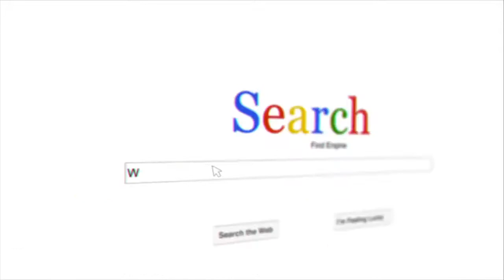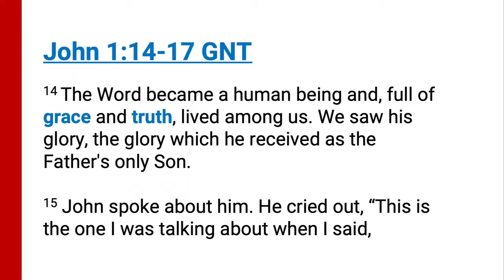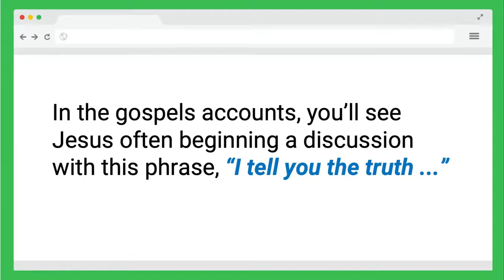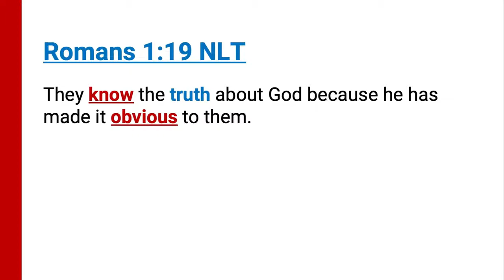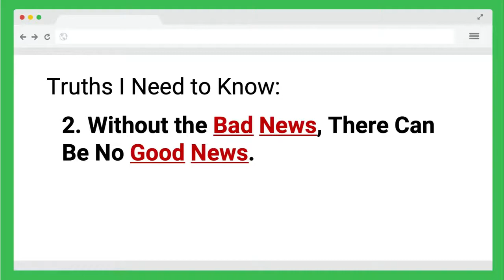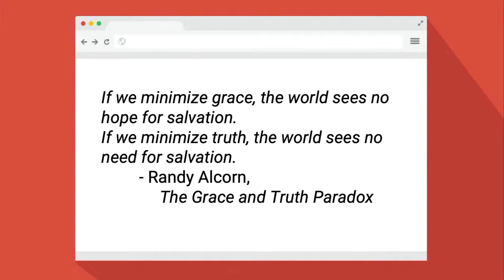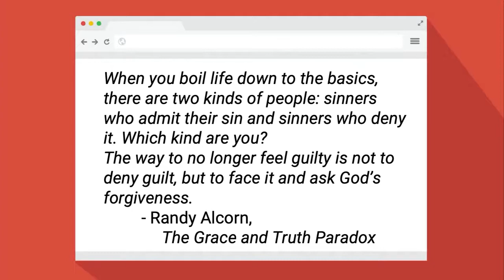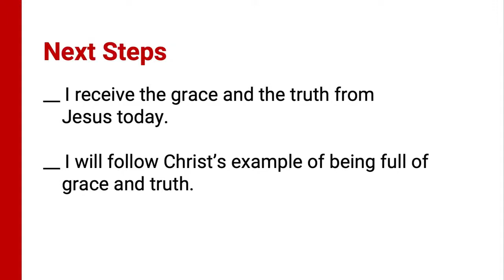Sermon 2: Facing the Truth?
Scripture: John 1:14-17 GNT
Series: Nothing But The Truth